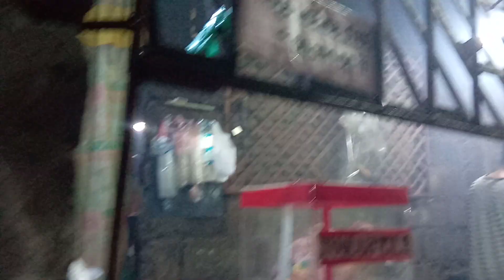Pinaka masarap na ihawan sa pasig. Norma Catahum entrepreneur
pinaka masarap na ihawan sa blk34 kalayaan Kenneth pinagbuhatan pasig